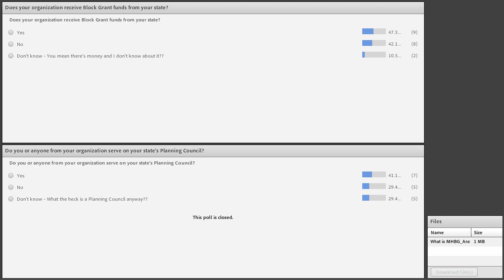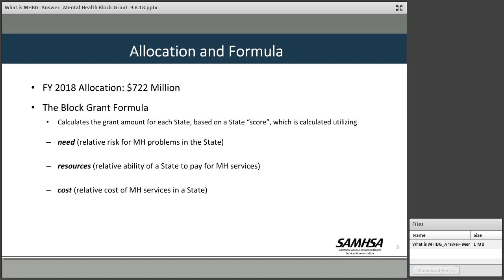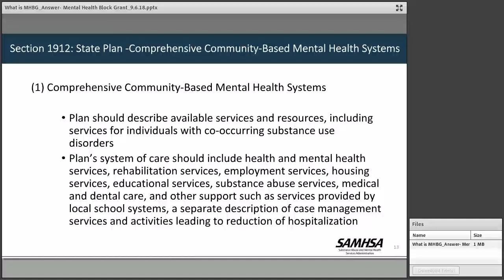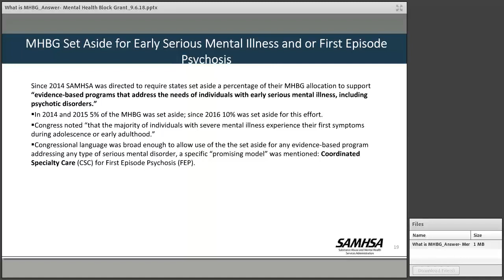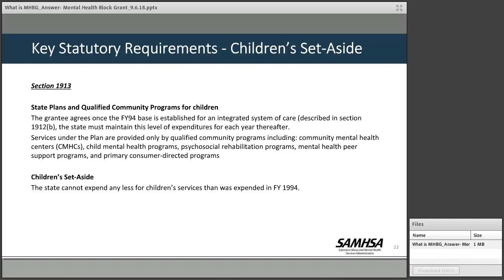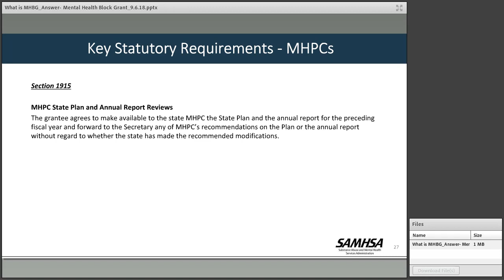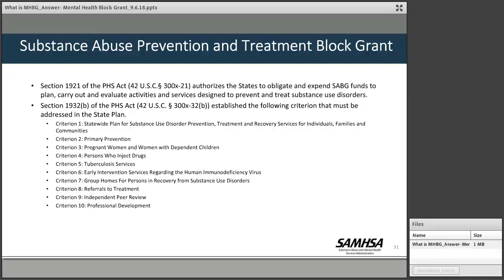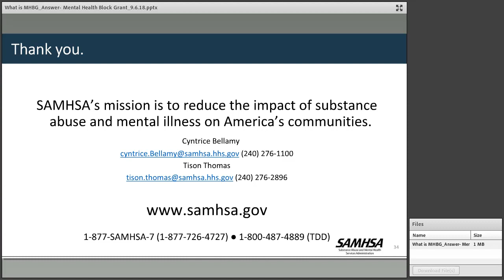Question: What is MHBG? (Answer: Mental Health Block Grant)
Please watch this informative webinar for family leaders on the topic of Mental Health Block Grants.